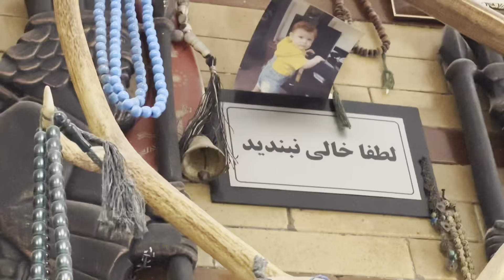❌رفتيم قديمي ترين پيتزا￼ ي تهران❌ | pitzza , food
اسم پیتزا داوود رو قبلا به عنوان قدیمي ترین پیتزا فروشی تهران خیلی شنیده بودم

یه پیتزایی کوچیک با چند تا میز توی رستوران و بیرون اونم صندلی های پلاستیکی گذاشتن، دکور داخل رستوران با عکس ها و اشیاء قدیمی جالب بود.

موقع سفارش اسم کوچیکتون رو میپرسن و قبلش مبلغ رو حساب نمیکنن و توی یه فویل مقداری کالباس به عنوان پیش غذا بهتون میدن، کیفیت کالباس ها خوب نبود ولی با سس و آویشن قابل خوردن میشه.
تقریبا تا کالباستون تموم بشه پیتزا هم آماده میشه، یه پیتزای تقریبا کوچیک با نون نازک و سس فراوان که تقریبا مخلفاتی نداره. پس اگه رفتین اینجا اصلا انتظار یه پیتزای خوب رو نداشته باشین، البته حس و حالی که اینجا داره خیلی خوبه و شما رو میبره قدیما.